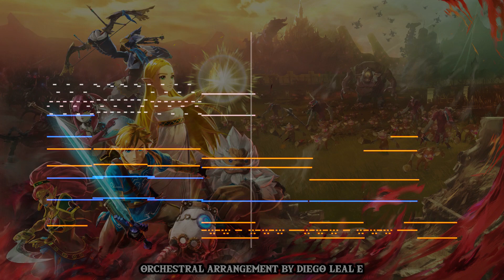Overlooking Hyrule (Map) [Epic orchestral cover] - Hyrule Warriors: Age of Calamity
My Orchestral arrangement of Overlooking Hyrule (Map) from Hyrule Warriors: Age of Calamity! ⚔️🛡️

A few days ago I stumble upon this beautiful piece and instantly fell in love with it. Decided to make an orchestral arrangement with my own little tweaks but staying faithful to the essence of the original. Then started Crafting everything by ear using my virtual orchestra and instruments. Hope you enjoy it!

Special thanks to Henry, Karol, Jose, and Victor for commissioning this track❤️

👾 Discord DM: Diego Leal E. / Tag = #0462

✔️ NOTE: You can use my arrangements in your project as long as you credit me.

🎵Track info:

Composer: (Not known yet)
Arrangement by Diego Leal E.
Developer: Omega Force
Publishers: Koei Tecmo, Nintendo
Director: Ryouta Matsushita
Producer: Yosuke Hayashi, Masaki Furusawa
Platform: Nintendo Switch
Release: November 20, 2020

🎻Musical Instruments:

Brass Section
String Orchestra
Orchestral Percussion
Female Choir
Grand Piano

🎧Software used in this track:

Performance Samples: Caspian
SampleModeling: Brass
Spitfire Audio: Symphonic and Chamber series
AudioBro: LA Scoring Strings
Orchestral Tools: Berlin Percussion
ProjectSam: True Strike 1
Strezov Sampling: Freyja
Native Instruments: Noire
Diego Leal E. personal private sample libraries

🎧Plugins:

Soundtheory: Gullfoss
Exponential Audio: R2
Fabfilter Bundle